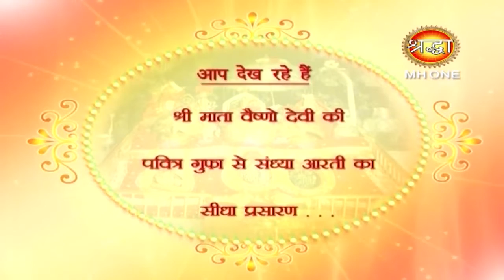माँ वैष्णो देवी सांय आरती || Vaishno Devi Evening Aarti || 09 March 2019 || Shraddha MH One